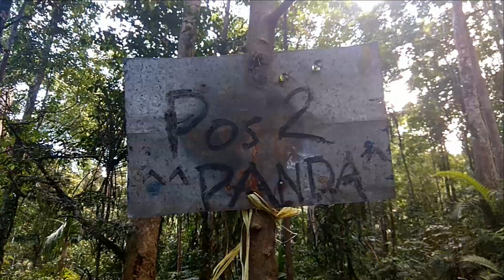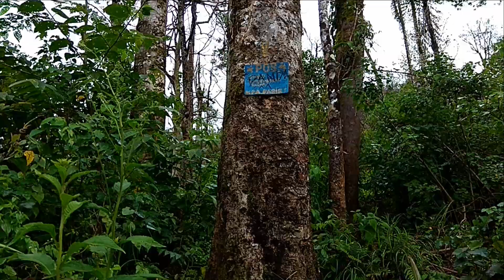Perjuangan Dua Tahun Silam (Gunung Klabat, Sulawesi Utara)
Gunung Klabat merupakan gunung tertinggi di Sulawesi Utara dengan ketinggian sekitar 1995 mdpl. Gunung ini juga termasuk dalam gunung berapi yang tidak lagi aktif. Gunung Klabat berlokasi di Air Madidi, Minahasa Utara.